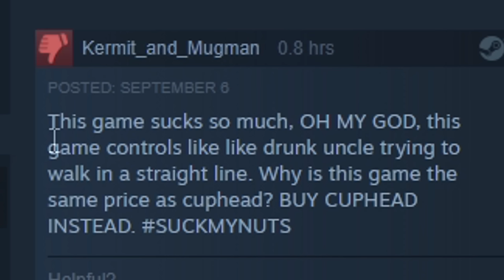Definitely Not Cuphead...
Enchanted Portals released last week, and I was really excited to try it out...until I actually played it. It's a bit of a mess. There's not really any sound effects, there's insanely unfair enemy spawns, and the bosses (the most interesting part of the game) are more annoying than fun. But I still had some fun with it with @Exxo , so here's our "playthrough" of Enchanted Portals!